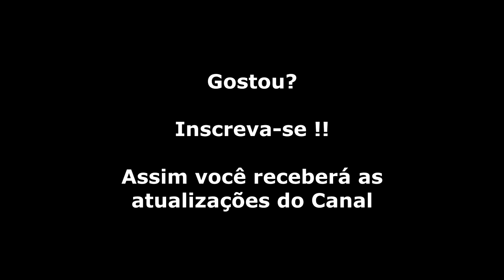1941 (Arcade) Gameplay da Fase 1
Um rápido gameplay apenas para recordar mais um game do Arcade!